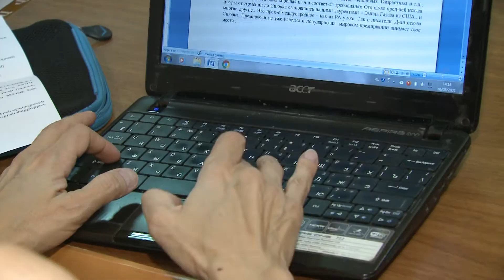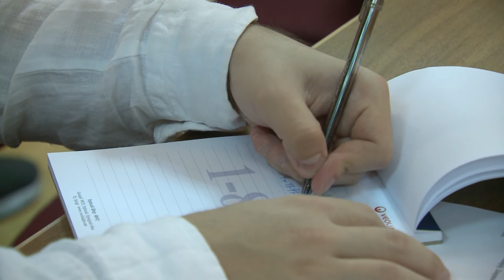Ստեղծագործությունների մրցույթ «Թեքեյան» մշակութային միության կողմից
Հայաստանի «Թեքեյան» մշակութային միությունը հայտարարում է  «Վահան Թեքեյան»  ամենամյա մրցանակաբաշխության  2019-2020 թվականների ստեղծագործությունների հայտերի ընդունման մասին: Անվանակարգերն են՝ Գրականություն, Կերպարվեստ, Թատերական արվեստ, Հայագիտություն, Լրագրություն, Գեղարվեստական լուսանկարչություն։

Competition of works by "Tekeyan" cultural union

The "Tekeyan" Cultural Union of Armenia announces the acceptance of applications for the 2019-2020 annual "Vahan Tekeyan" Awards. The nominations are: Literature, Fine Arts, Theatrical Art, Armenology, Journalism, Art Photography.